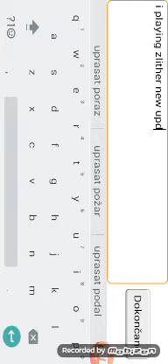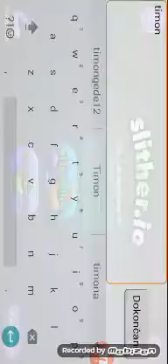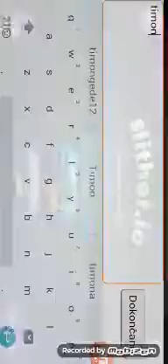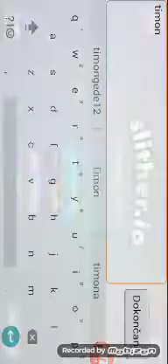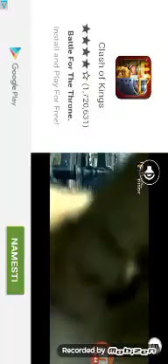New update slither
Link for slither: Google Play slither.io